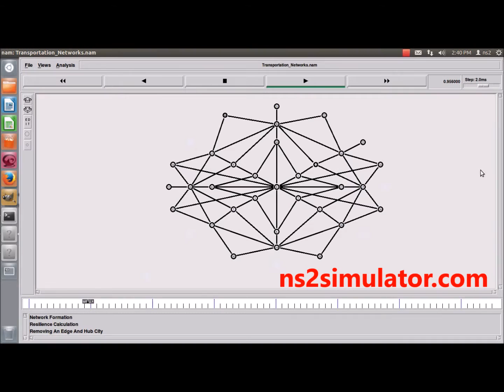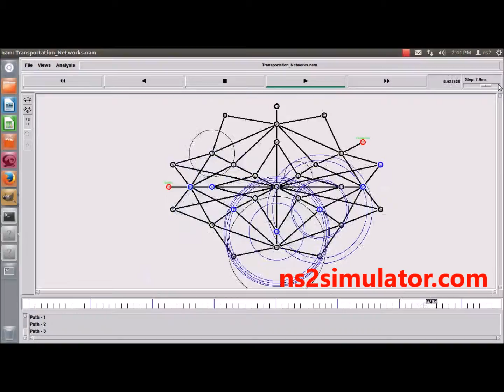Transportation Network Projects using Ns2 simulation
Transport networks belong to the wider category of spatial networks because their design and evolution are physically constrained as opposed with non-spatial networks such as social interactions, corporate organization, and biological systems, which are usually constrained by other factors.
Transportation networks concepts:
• route planning in transportation networks
• capacity of the network
• flexibility given by network
• network costs
• to model traffic operation under extreme conditions
• lack of knowledge and data about extreme conditions
• to improve the growth of an integrated transport networks
• to eliminate obstacles to intermodalism
• To identify the barriers and opportunities that operators face in using intermodal transport
• To find out opportunities offered by information and communication technologies (ICT)as the key to seamless intermodal transport
• Economical challenges on transport network etc.